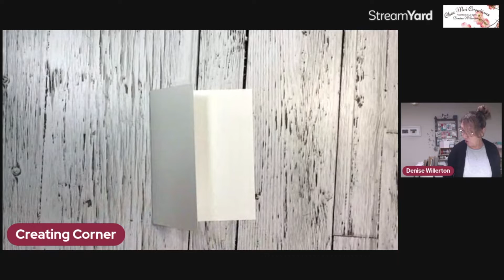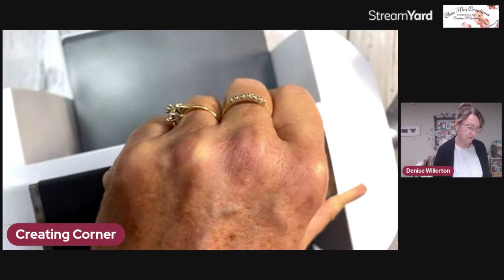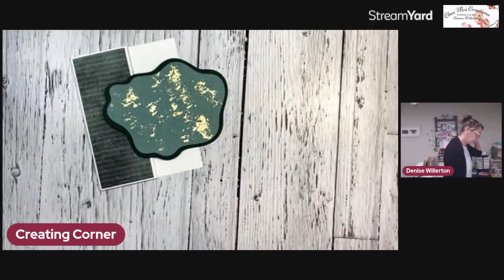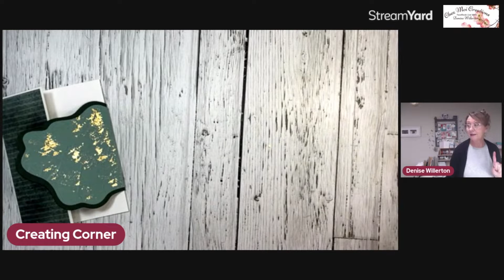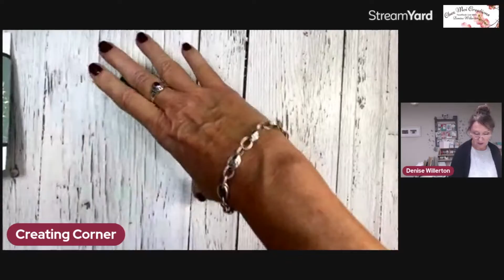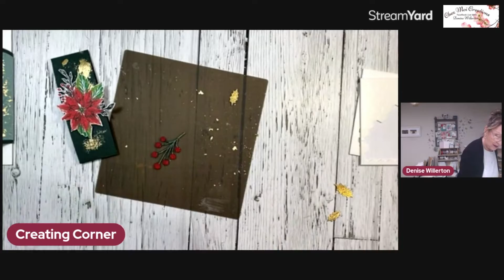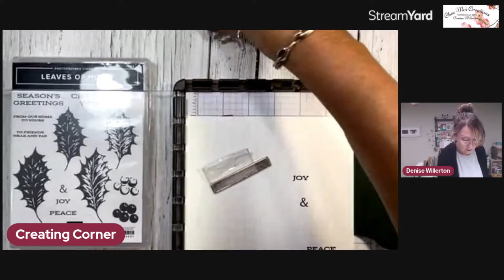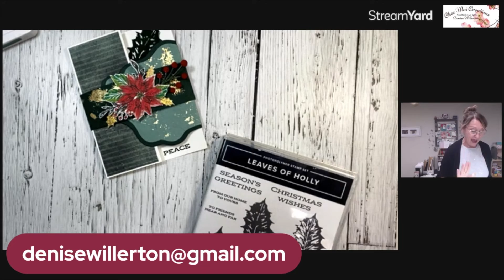November Bundle Tutorial ~ Leaves Of Holly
Thank you for joining us all for the Monthly Bundle Tutorials ~ we hope you enjoy each tutorial that is being offered to you!
 I know you will enjoy these great creations and tutorials! Please note, these are for your own personal use and we would appreciate if you do not forward or resell this ~  If you have ANY questions or if I can help you with your Stampin' Up needs, I'd be happy to do so ~ thank you and ENJOY!!!  Denise :-)

• Boughs Of Holly 12" X 12" (30.5 X 30.5 Cm) Designer Series Paper [159600] $16.50